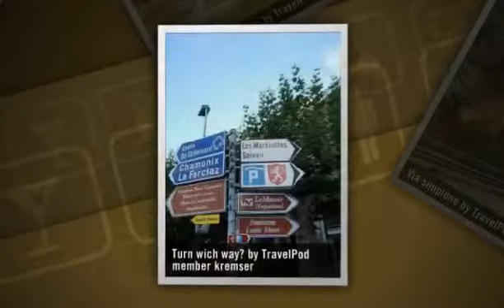"Day 6, from Gondo to Martigny" Kremser's photos around Martigny, Switzerland (gondo switzerland)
Preview of Kremser's blog at TravelPod.